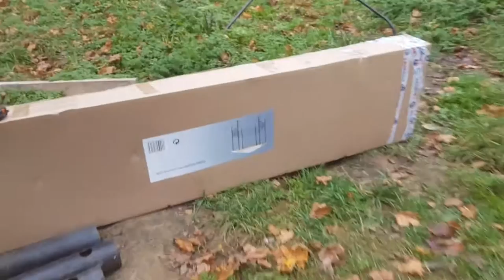Купель для бани продолжение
Продолжаем строить купель для бани. В процессе планы поменялись, случайно на даче была обнаружена абсолютно новая китайская беседка, если мне память не изменяет купленная на распродаже за 3 т.р. и пролежавшая около пяти лет не востребовано. Но как известно любой вещи надо вылежатся и тогда она точно пригодится, так и получилось :) Так что смотрите измененный проект, задавайте вопросы или советуйте что и как лючше сделать т.к. проект записывается практически в режиме реального времени с задержкой 1-2 дня.